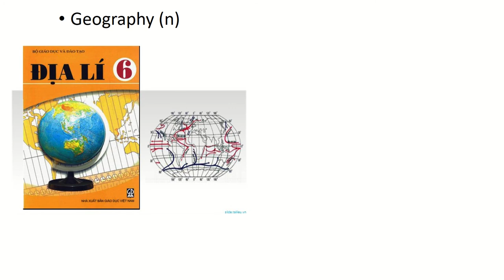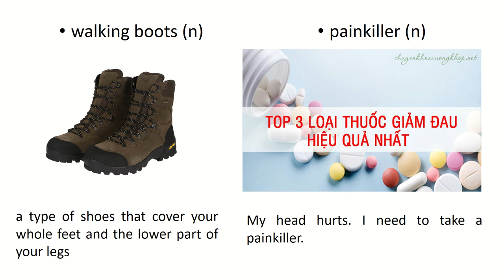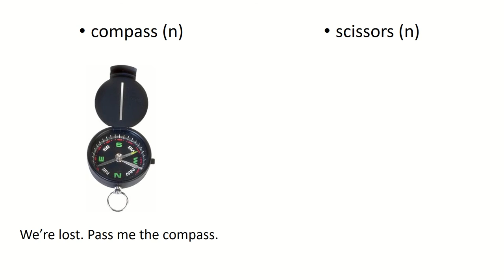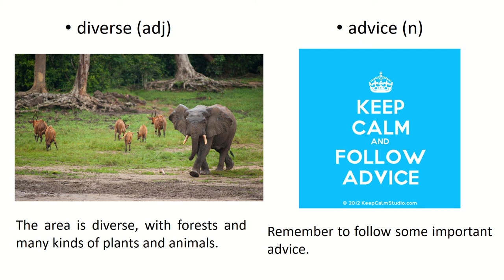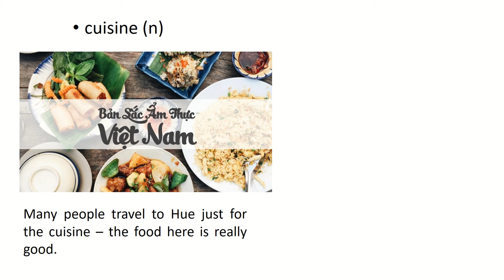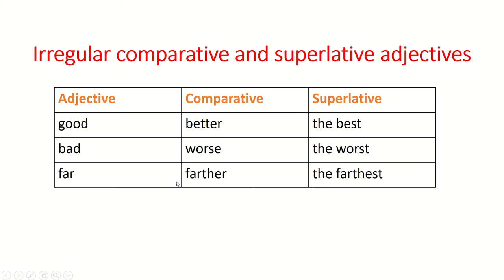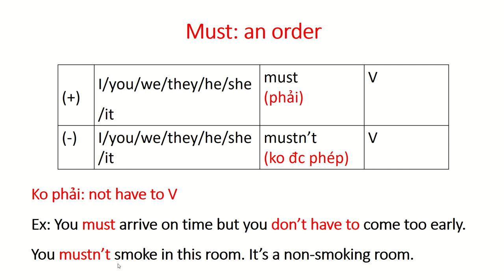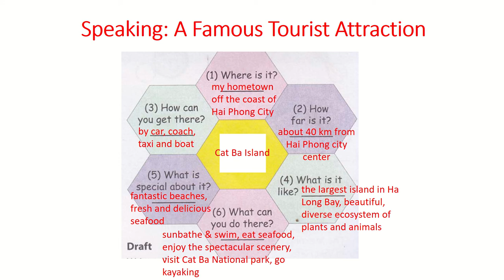ENGLISH 6 - UNIT 5 - NATURAL WONDERS OF THE WORLD